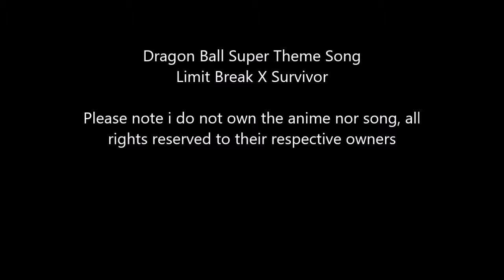Dragon Ball Super Theme Song | Amv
Hey Penguins!
Today I Will Be Uploading Another Amv!

Uploading Schedule:
So I Try To Upload When I Can If I'm Not Too Busy, Here's What You Can Expect.

Saturday: Happy Wheels
Sunday: How To Life?
Tuesday: Random Video (IF Not Busy)

Please note that the anime and music are not mine.

I Appreciate Any And All Support.

Have A Fantastic Day And STAYYYY FREEEZZYYYY!!